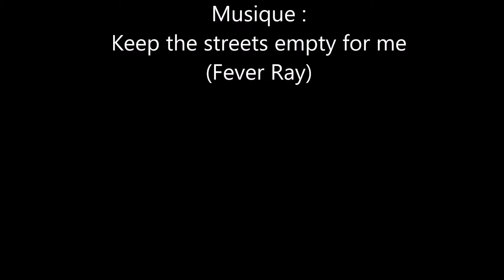2021 10 21 windsurf au Ster - Fever Ray